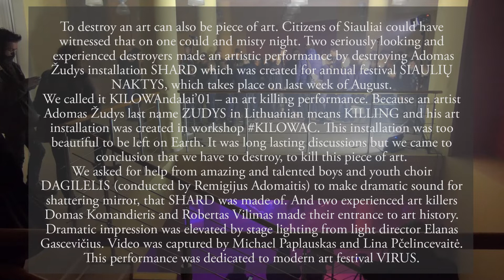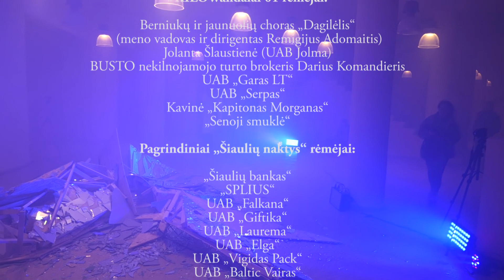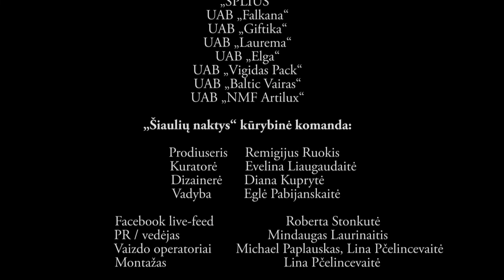KiloWandalai'01 - meno "žudymo" performansas su choru DAGILĖLIS